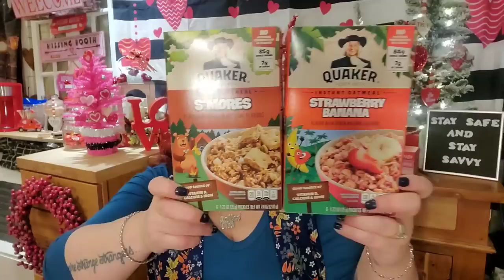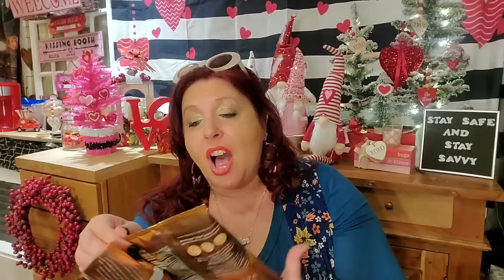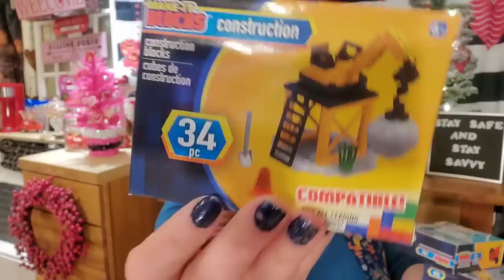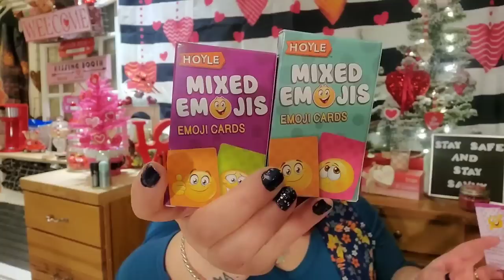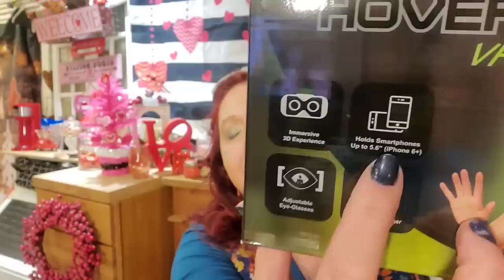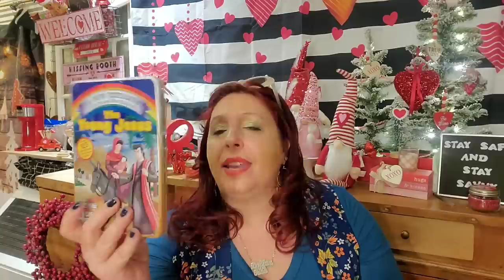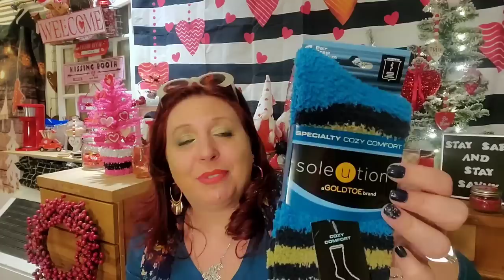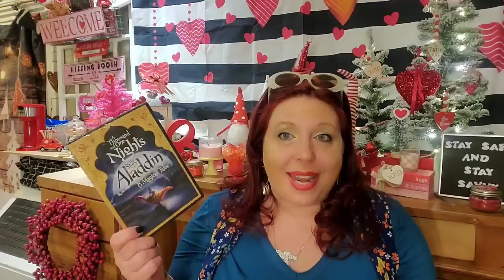ENORMOUS AMAZING BRAND NAME PACKED DOLLAR TREE HAUL FABULOUS FINDS REVIEWS & TASTINGS